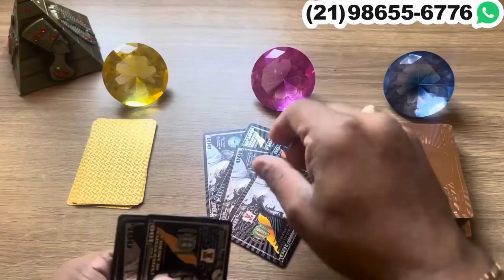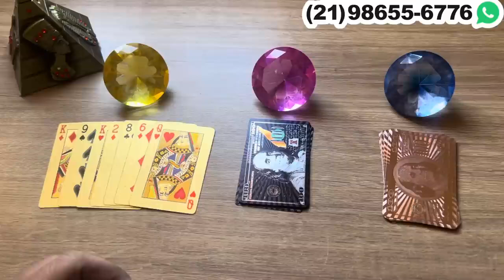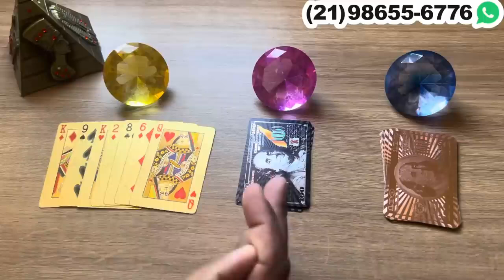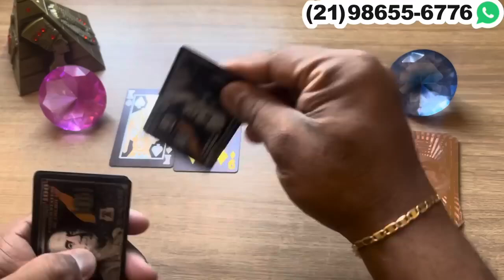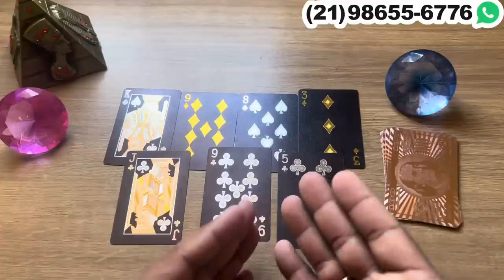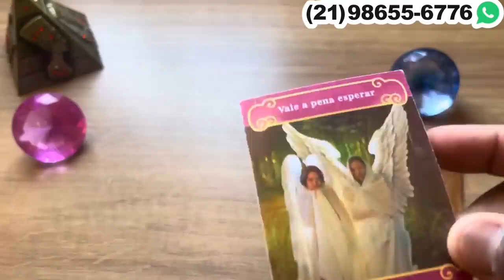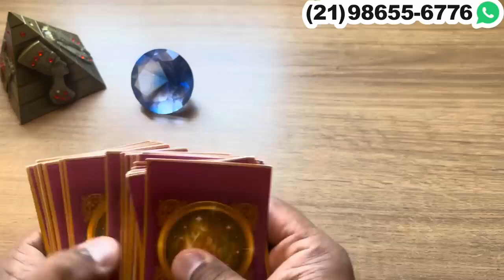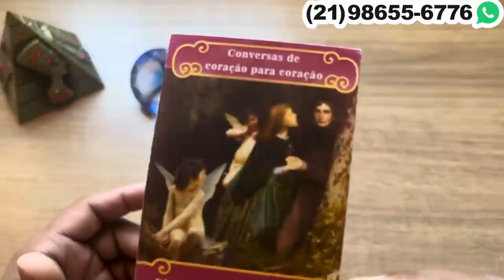O Que Ele(a) Deseja de Você Neste Momento + Letra Inicial | Tarot